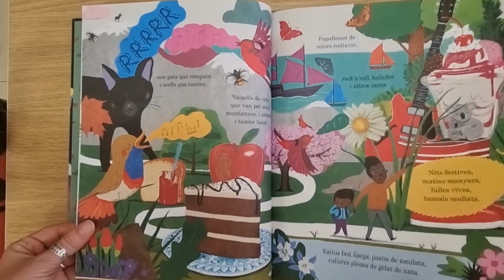Vista ràpida de l'interior del llibre És teu, el món, ara!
Ací tens un tast de l'interior d'aquest divertidíssim llibre. T'has quedat amb ganes de més?